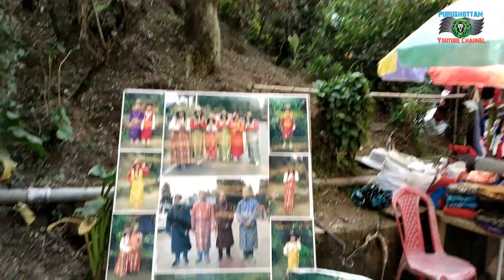|Trip of Sikkim/सिक्किमको यात्रा|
सिक्किम यात्रा क्रमको रोमाञ्चक पल .

तपाईले यस्तै भिडियो हेर्न मेरो यो च्यानल सस्क्राइब गरेर वेल आइकन पनि दवाउनु होला ताकी मैले अपलोड गरेको भिडियोको नोटिफिकेशन तपाईलाई प्राप्त हुनेछ ।
(About : Purushottam Adhikari is a YouTube Channel, I will be posting videos from different places.)